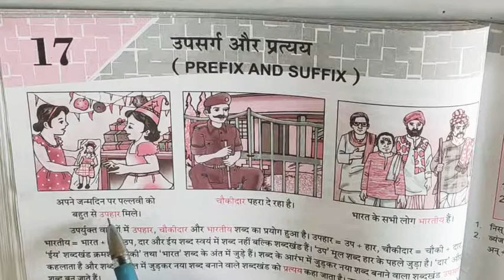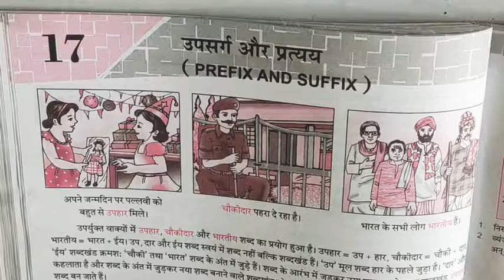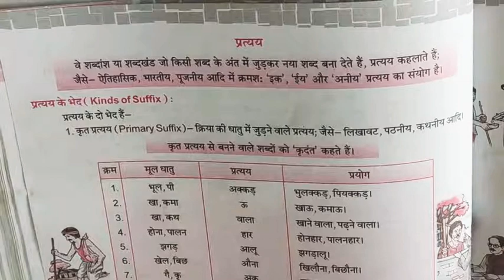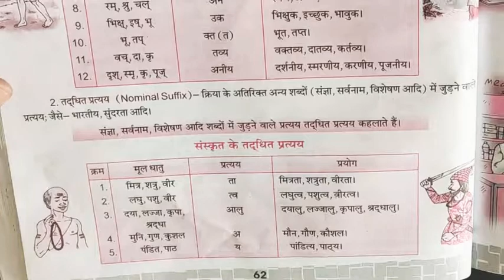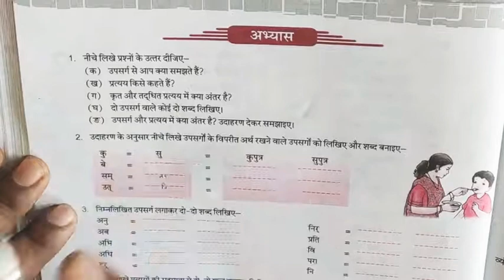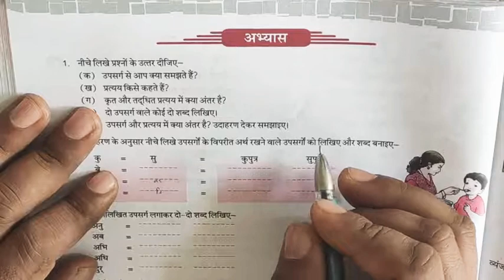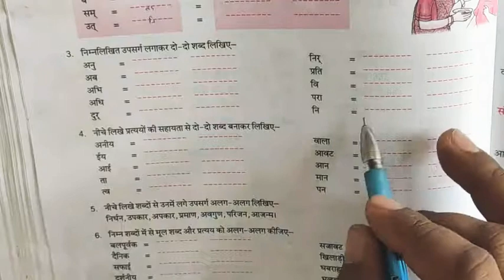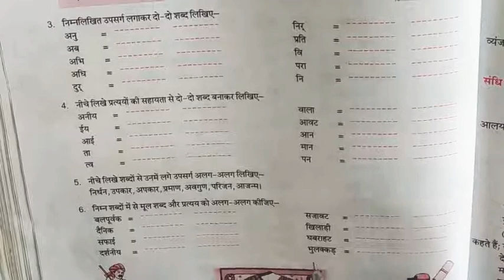Class 6th / Hindi Grammar / Chapter 17